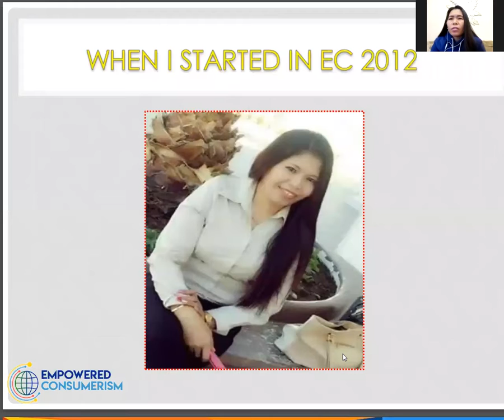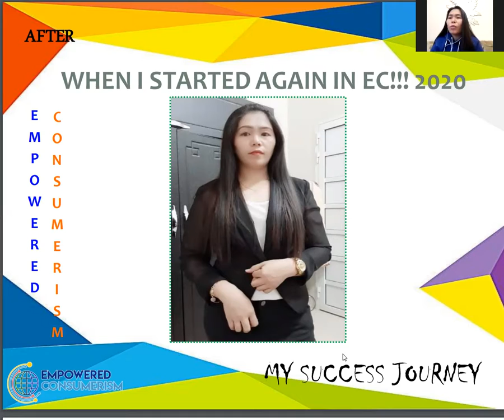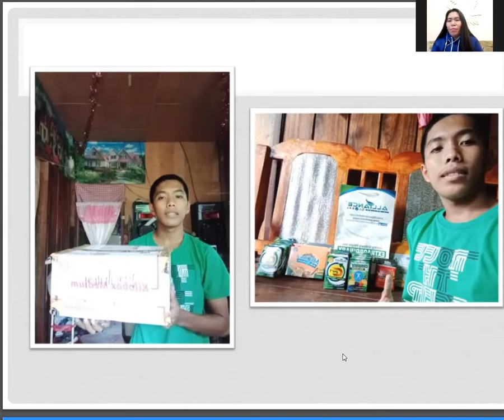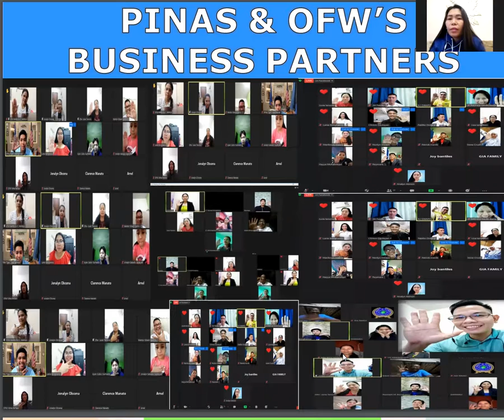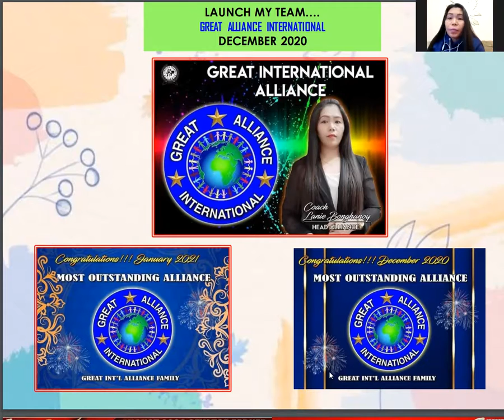A Story of a 17 years OFW doing the business part time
Tips pra sa mga ofw
Hindi q alam ang sitwasyon na meron ka ngayon pero lagi mo tandaan nkayanan mo nga at nalampasan ang pkikisama sa ibat ibang lahi sa ibang bansa eh dito pa kaya sa EC na pangarap sa pamilya natin tinatrabaho natin
Oo mahirap sa umpisa pero Yong hirap,puyat at pagod mo dito bayad yan lahat pag successful kana
Kailangan mo lang ng sipag at tiyaga at huwag din puro simula dapat tuloy tuloy ka Yong na umpisahan mo ituloy mo na huwag na palipat lipat at huwag on and off
Ito itatak mo sa mindset mo Kung nakaya q kaya mo din 😊